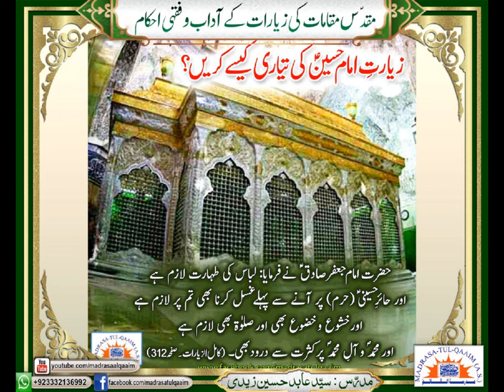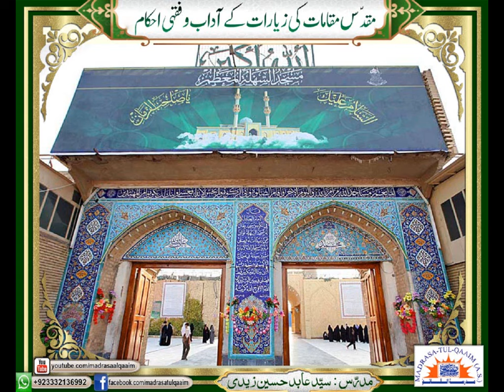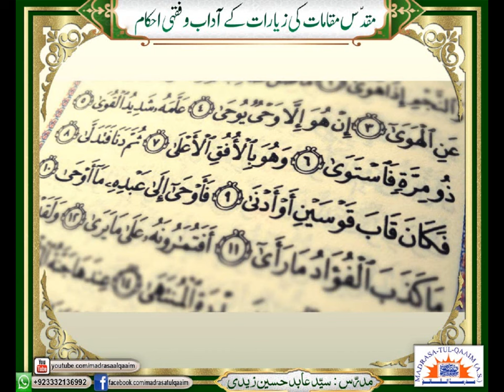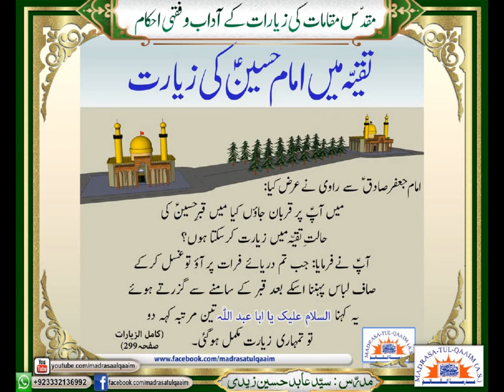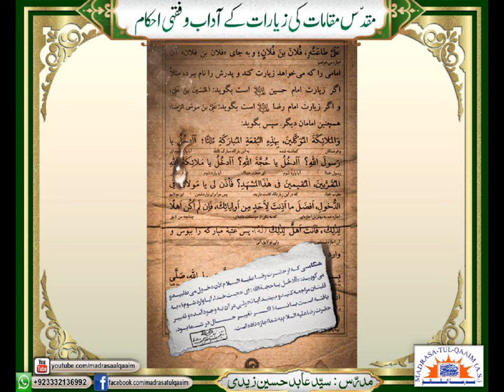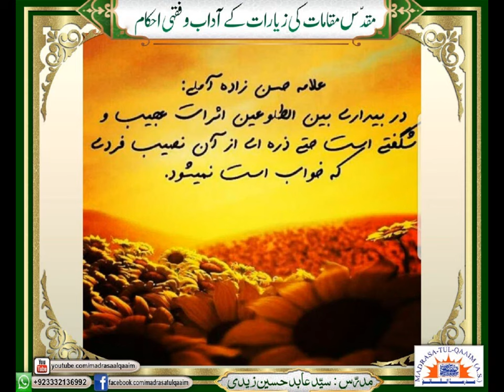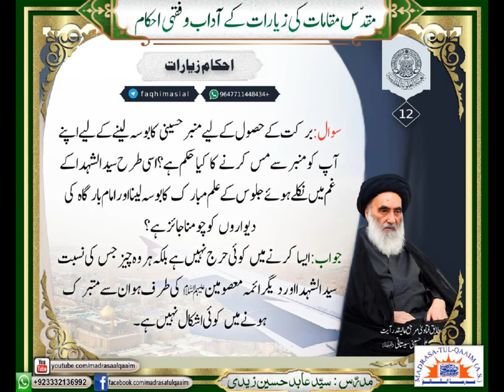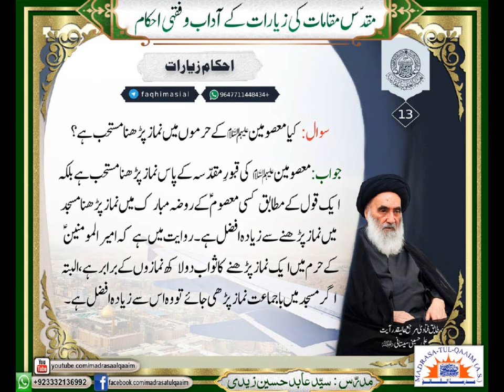مقدّس مقامات کی زیارات کے آداب و فقہی احکام ----- درس 2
Muqaddas maqamat ki ziyaraat kay adaab o fiqhi ahkaam, dars 2
Regards.,